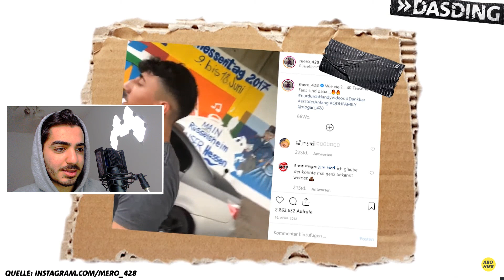ELTERN REAGIEREN AUF MERO REACTION